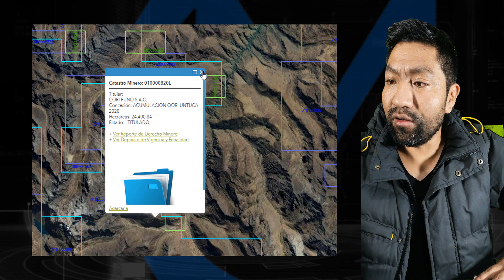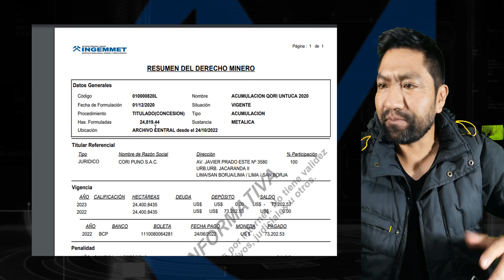¿POR QUÉ SE SUPERPONEN LOS DENUNCIOS MINEROS O CONCESIONES MINERAS?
Envíe una consulta vía WhatsApp.

EL RESÚMEN.
Se superponen por varias razones, en el presente video explico algunas de ellas.